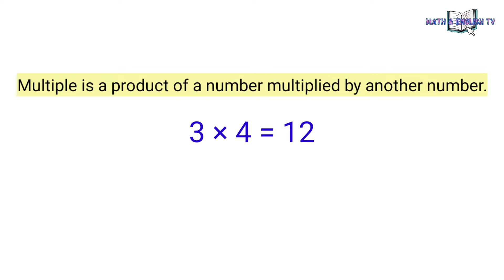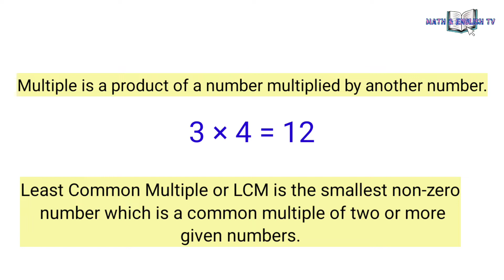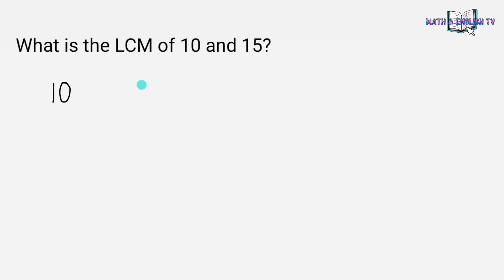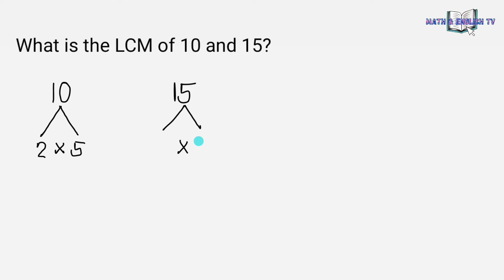How to Find the LCM Using Prime Factorization Method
In this video I'll show to you how to find the LCM using prime factorization method.

how to get the lcm
how to get the lcm of 2 numbers
how to get the lcm using prime factorization how to get the lcm of fractions
how to find the lcm using prime factorization how to find the lcm of fractions
how to solve the lcm using prime factorization how to solve the lcm of fractions
how to solve the lcm of 3 numbers
how to solve the lcm and gcf
how to solve the lcm easily
how to solve the lcm of two numbers
how to solve the lcm and gcf easily
how to solve lcm of polynomials
Least Common Multiple
Finding the LCM
Finding the Least Common Multiple
Common Multiples
Getting the LCM
Methods in Finding the LCM
Listing method
Listing method in finding the LCM
Prime factorization method
Prime factorization method in finding the LCM
Continuous division
Continuous division method in finding the LCM
Math tutorials